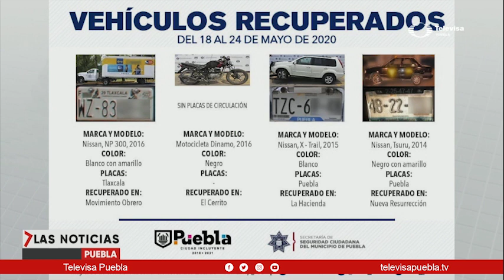Recuperan 10 vehículos robados | Las Noticias Puebla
Derivado del reforzamiento de esquemas de proximidad social, prevención del delito y reacción operativa en los 271 vectores de proximidad que conforman la capital La Secretaría Municipal de Seguridad Ciudadana, reportó la recuperación de 10 vehículos.